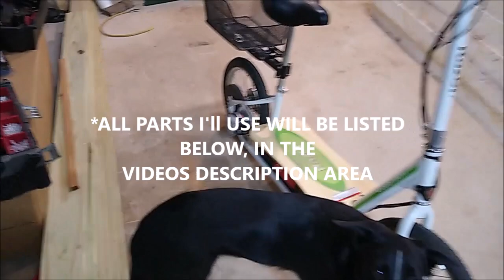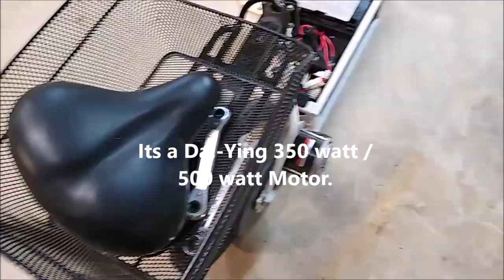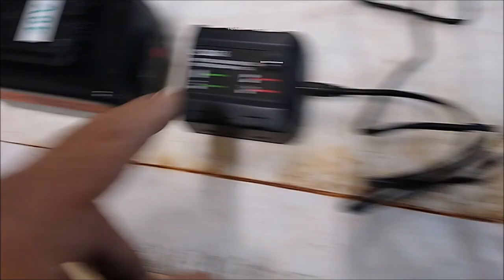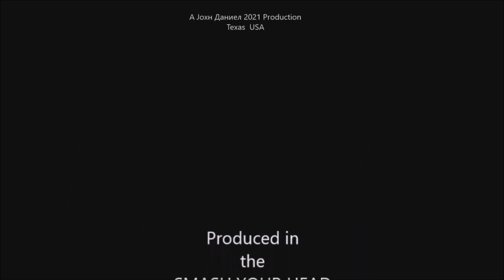Electric Scooter with Lithium & Lead acid battery Hybrid power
36 Volt Razor EcoSmart Scooter , 40 volt Black & Decker Batteries , 40v Battery Adapter , 40V Battery Charger , 8 terminal Cam Switch 20A . This Scooter has been durable, tough, easy to ride even for my 80 year old friends and it's dependable. Worth the money paid so far and it has over 400miles on it +/- with not one problem except multiple riders wanting longer ride time. We load it on the RV, its about 40 lbs, and run it days on end. Adding the Hybrid system will assure no ONE WAY events and add safety, and longer heavier runs with it.

SOLAR BATTERIES - Avoid Lithium, factually they have a short life, are over hyped, and 4 times the cost. Get the DEKA SOLAR or Duracell B-903-L16 that actually last a real 10 years. Made by East Penn, sold by Batteries+ as a Duracell for less. Order online, pick up for cheaper.
**Things used in other videos, & SEE Ali-EXPRESS DIRECT my insider deals, Open Parts Sourcing for my videos is & Discount sites direct its my share link to Ali Express
*Highest quality WN100 factory made 100 watt solar panels OR see 5 bus bar 100W solar panels
#1 Coffee in the Shop By COMMUNITY Coffee

REAL Gaina Ceramic Coatings is